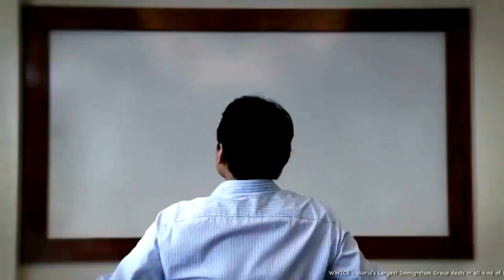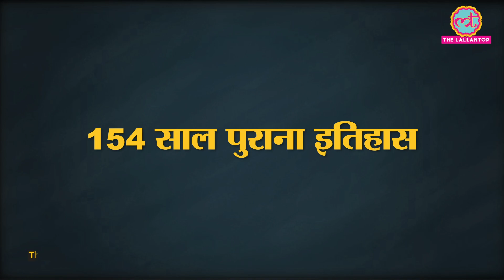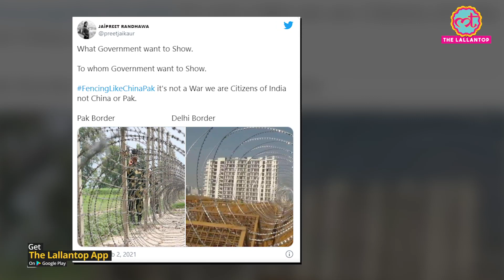Farmers Protest में किसानों को रोकने के लिए लगे Razor Blade Wire का इतिहास । Delhi Border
Farmers' protest: The Delhi Police turned the three major farmers' protest sites -- Singhu, Tikri, and Ghazipur into fortresses with multi-layer barricades and heavy security deployment. Amid the ongoing farmers' protest in the national capital, almost every border of Delhi has been heavily barricaded by police using razor blade wires. These wires have been put up by the police to keep the protesting farmers away from entering Delhi. Watch the video to know how razor wires were even used 154 years back.